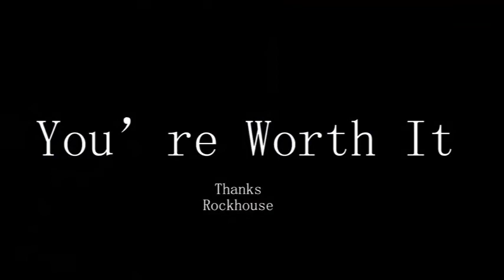Rockhouse Guitar sidekick: guitar stand , guitar neck rest, microphone holder ,picks holder 4-in -1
Rockhouse RGT-3 is a multi-functional guitar sidekick with guitar stand, guitar neck rest, mobile phone stand and picks holder.
1. Beech solid wood material, strong and firm, high-grade and durable.
2. Perfect neck radian and silica gel protection to avoid damaging the surface paint of the instrument.
3. Guitar stand: It is placed against the table to protect the guitar from slipping and keeping it with you while you are reading or working at the table.
4. Neck pillow: different side and different height, can be used for all kinds of electric/acoustic guitar, bass or other Musical Instruments.
5. Mobile phone stand: placed on the desktop, mobile phone can be placed, which is very convenient for calling, enjoying movies, online classes and so on.
6. Pick holder : two pick slots can hold up to 6 guitar picks.